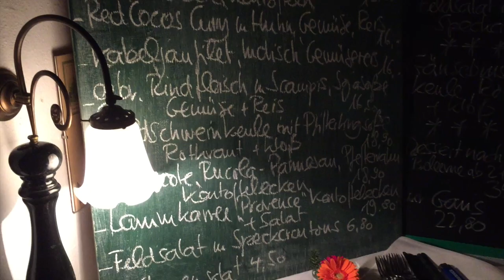Weihnachtsfeier Schön Touristik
Mein neuer Film Weihnachtsfeier Schön Touristik